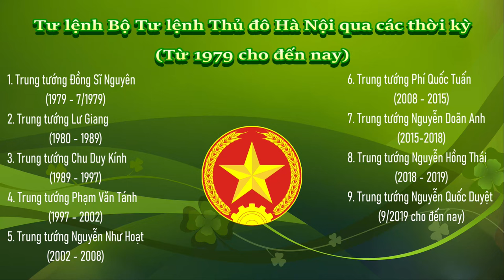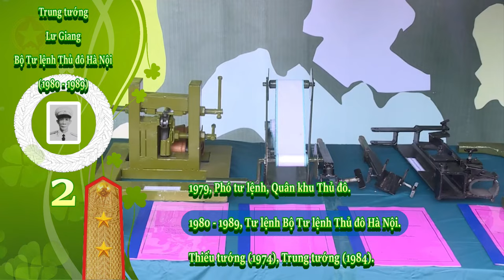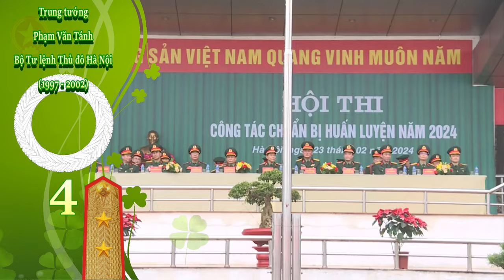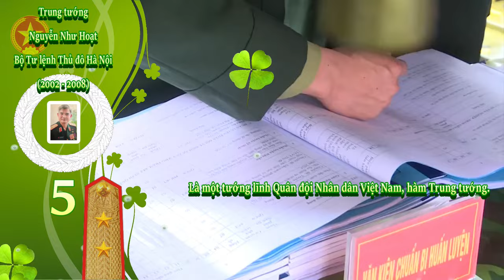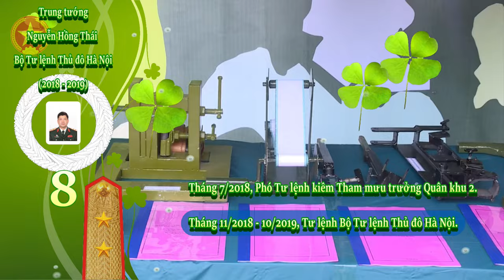Tư lệnh Bộ Tư lệnh Thủ đô Hà Nội qua các thời kỳ (Từ 1979 cho đến nay)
Bộ Tư lệnh Thủ đô Hà Nội được thành lập theo sắc lệnh số 16 của Chủ tịch nước Cộng hòa xã hội chủ nghĩa Việt Nam ngày 16 tháng 7 năm 2008 về việc tổ chức lại Quân khu Thủ đô Hà Nội thành Bộ Tư lệnh Thủ đô Hà Nội. Bộ Tư lệnh Thủ đô Hà Nội trực thuộc Bộ Quốc phòng Việt Nam là Bộ Tư lệnh có "chức năng tham mưu cho Ðảng bộ Đảng Cộng sản Việt Nam và chính quyền thành phố Hà Nội thực hiện nhiệm vụ quốc phòng toàn dân và công tác quân sự địa phương; giúp Bộ trưởng Bộ Quốc phòng Việt Nam và Chủ tịch Ủy ban nhân dân thành phố Hà Nội thực hiện quản lý nhà nước về lĩnh vực quân sự, quốc phòng tại địa phương; tổ chức thực hiện xây dựng, quản lý, chỉ huy các đơn vị lực lượng thường trực và lực lượng dự bị động viên, dân quân tự vệ.
1. Trung tướng Đồng Sĩ Nguyên
Tư lệnh Bộ Tư lệnh Thủ đô Hà Nội (1979 - 7/1979)
2. Trung tướng Lư Giang
Tư lệnh Bộ Tư lệnh Thủ đô Hà Nội (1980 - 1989)
3. Trung tướng Chu Duy Kính
Tư lệnh Bộ Tư lệnh Thủ đô Hà Nội (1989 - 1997)
4. Trung tướng Phạm Văn Tánh
Tư lệnh Bộ Tư lệnh Thủ đô Hà Nội (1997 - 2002)
5. Trung tướng Nguyễn Như Hoạt
Tư lệnh Bộ Tư lệnh Thủ đô Hà Nội (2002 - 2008)
6. Trung tướng Phí Quốc Tuấn
Tư lệnh Bộ Tư lệnh Thủ đô Hà Nội (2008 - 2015)
7. Trung tướng Nguyễn Doãn Anh
Tư lệnh Bộ Tư lệnh Thủ đô Hà Nội (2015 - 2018)
8. Trung tướng Nguyễn Hồng Thái
Tư lệnh Bộ Tư lệnh Thủ đô Hà Nội (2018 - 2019)
9. Trung tướng Nguyễn Quốc Duyệt
Tư lệnh Bộ Tư lệnh Thủ đô Hà Nội (9/2019 cho đến nay)

Nếu các bạn thấy hay thì hãy (If you feel good, then):
 ✅ Chia sẻ video (Share a video).